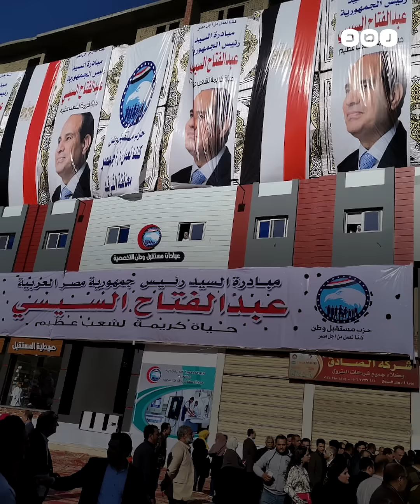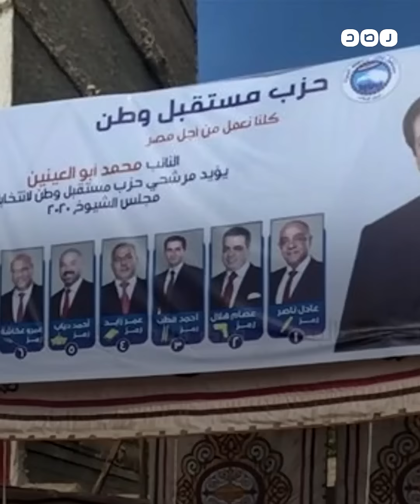حزب يقوده رجال الجيش لمنافسة مستقبل وطن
مصادر صحفية تكشف النقاب عن حركة انضمام غير اعتيادية لحزب حماة وطن من قادة وعسكريين سابقين